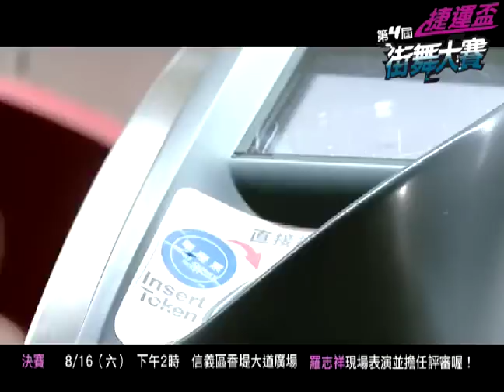羅志祥代言廣告